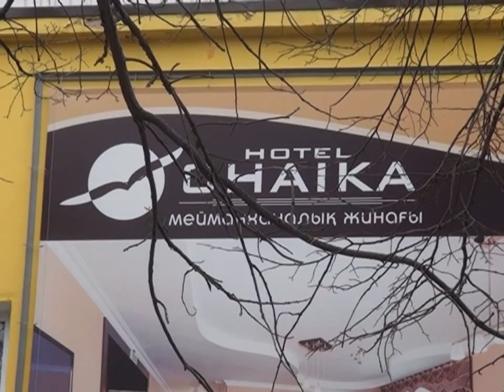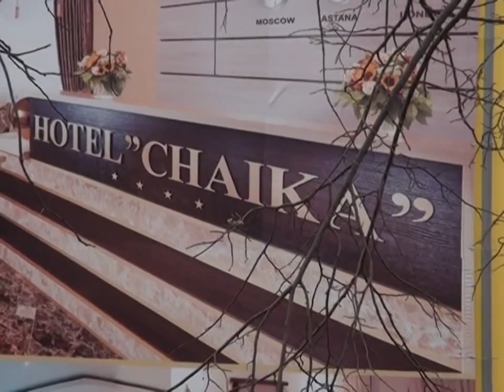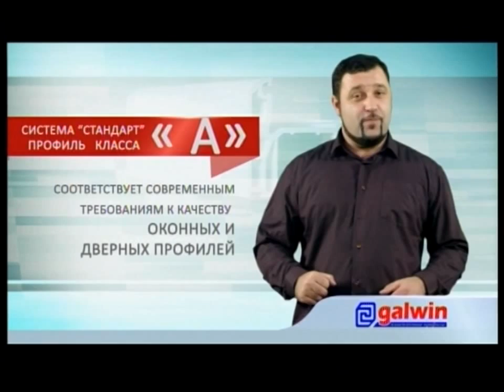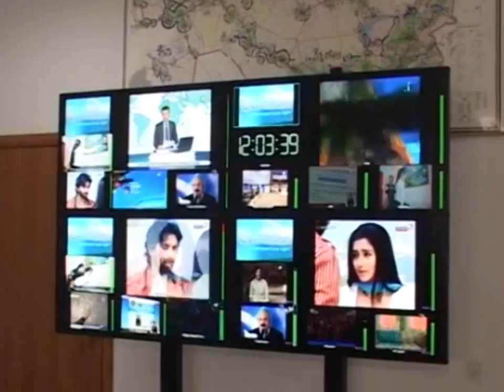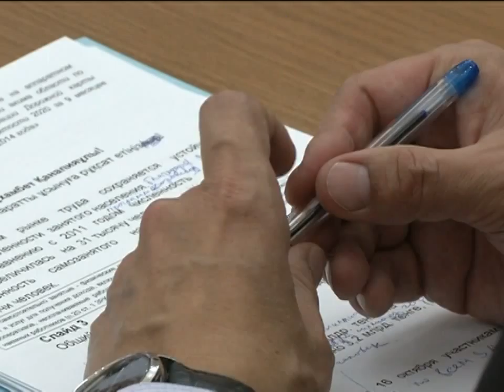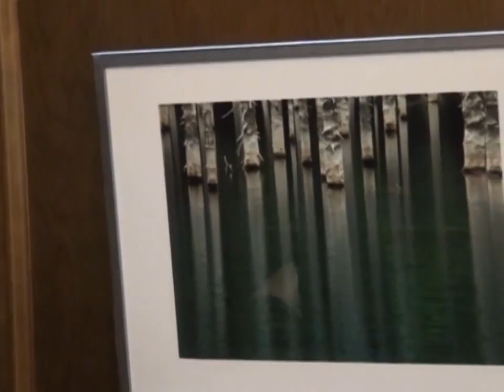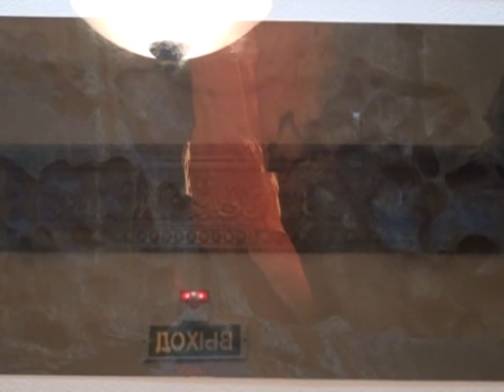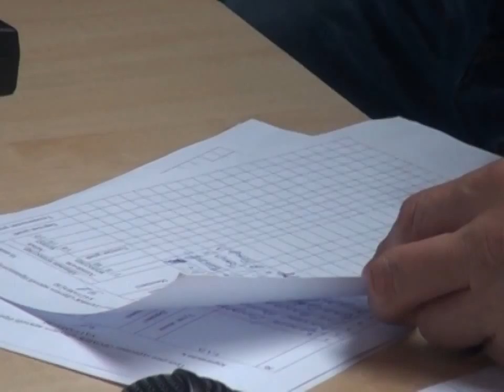22/10/2014 - Новости канала Первый Карагандинский